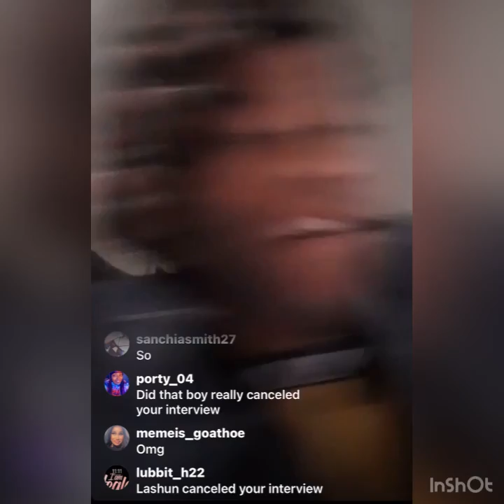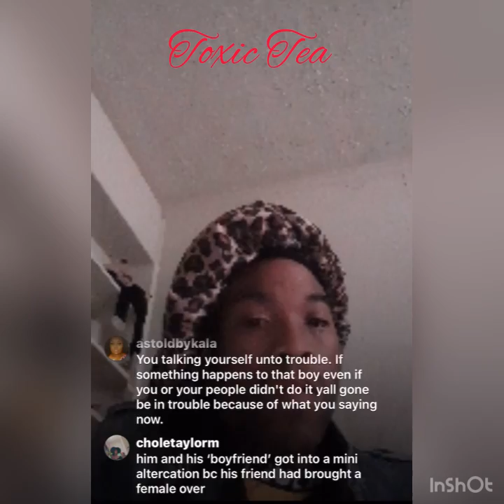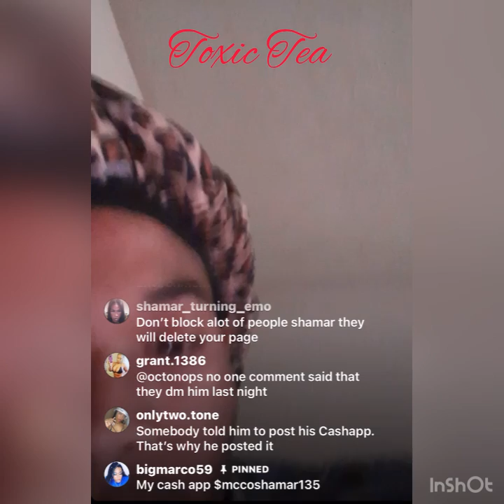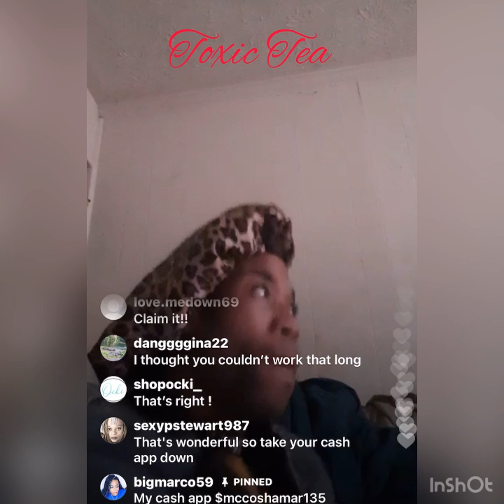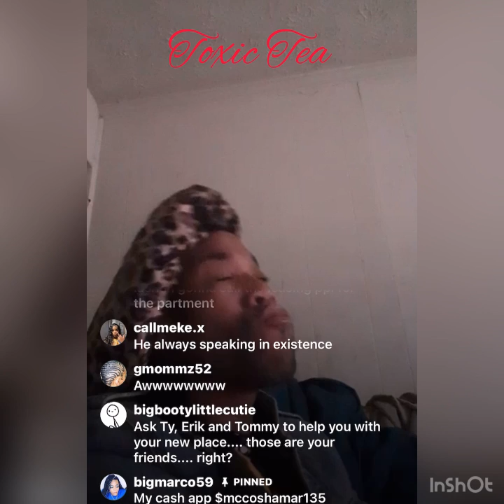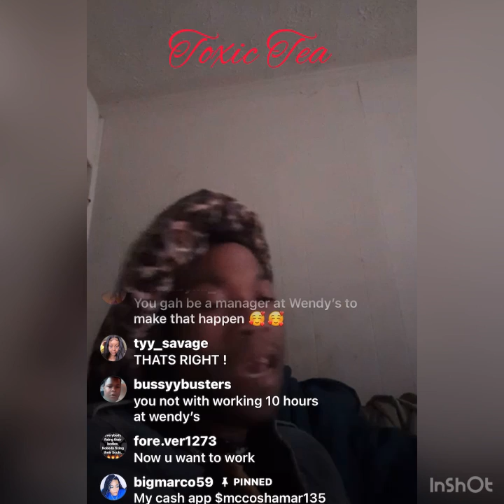Someone CANCELS Shamar interview*He talks about his Goals